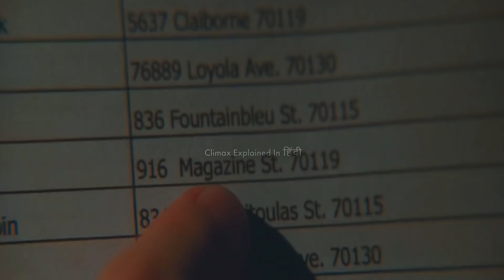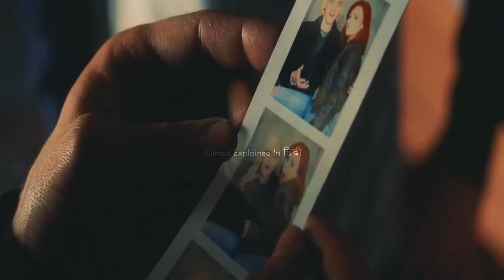Dylan Dog Dead Of Night (2010) Explained In Hindi | Fantasy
Dylan Dog: Dead of Night is a 2011 American action comedy film[3] based on Tiziano Sclavi's Italian comic book Dylan Dog, starring Brandon Routh as the antagonisted eponymous and self-aware detective. The film was released in Italy on March 16, 2011,[4] and in the United States on April 29, 2011. The film received negative reviews from critics and grossed just $5 million on a $20 million budget.

Cast
Brandon Routh as Dylan Dog, the eponymous detective
Anita Briem as Elizabeth Ryan
Sam Huntington as Marcus
Taye Diggs as Vargas
Kurt Angle as Wolfgang
Peter Stormare as Gabriel
Kent Jude Bernard as Pale Teen / Slake
Mitchell Whitfield as Cecil
Michael Cotter as Phil
Laura Spencer as Zoe
James Landry Hébert as Lorca (credited as James Hébert)
Dan Braverman as Big Al
Marco St. John as Borelli
Kyle Russell Clements as Roddy (credited as Kyle Clements)
Douglas M. Griffin as Harkin

Production
The film was produced by independent film companies Platinum Studios and Hyde Park Entertainment, distributed by Freestyle Releasing, and directed by Kevin Munroe. It starred Brandon Routh, Sam Huntington, Anita Briem, Peter Stormare, and Taye Diggs. This was the second time Routh and Huntington co-starred in a film together, the previous film being Superman Returns.

Release
The film was released in the United States and Canada on April 29, 2011. The film was released in Italy on March 16, 2011. The world premiere took place on March 15.

Reception
Box office
Dylan Dog: Dead of Night grossed $1.2 million in the United States and Canada, and $4.6 million in other territories, for a worldwide total of $5.8 million, against a $20 million production budget.

Critical response
On review aggregate website Rotten Tomatoes, the film holds an approval rating of 7% based on 43 reviews, with an average rating of 3.43/10. The website's critics consensus called the film "an uninspired, feebly-acted horror/comedy that produces little scares and laughs." On Metacritic, the film holds a weighted average score of 31 out of 100, based on 10 critics, indicating "generally unfavorable reviews".
Luca Raffaelli of la Repubblica, said "it's a good B-movie inspired by a great top-league European comic", and pointed out that the character of Brandon Routh "is hollow" while the original comic character "uses the horror to talk about modern society's problems".[9] Roberto Castrogiovanni tries not to compare the movie to the original comic, but states that "not everything is perfect", and the biggest problem is "the original plot and the development of the screenplay": the plot is predictable, dialogues contain the usual stereotypes, and the main character is just the usual American action-man. Federica Aliano heavily criticized the movie, saying "it's far worse than any bad expectation", and highlighted the big difference with the original comic: "the mature feeling of Tiziano Sclavi's masterpiece could never be achieved by using splatter and beautiful images, but by using psychological introspection and by projecting into reality the nightmares and fears of characters and readers". Federico Gironi (Coming Soon Television) refers to the film without comparing it to the original comic, and notes many similarities with Underworld, Buffy the Vampire Slayer, and True Blood, which make the film "like baby food, good for an extremely young target [audience] without a deep critical edge", although the director "avoids disappointing the audience and gets a couple of good gags".
The film was also negatively received by Marco Lucio Papaleo who gave it an overall score of 5 out of 10: "Technically Dylan Dog: Dead of Night is not bad, and sometimes even interesting. But it is not Dylan Dog. And even if all the names were changed, it would just be a nice movie, but actually already seen and useless."

See also
Cemetery Man, another film based on a work by Tiziano Sclav